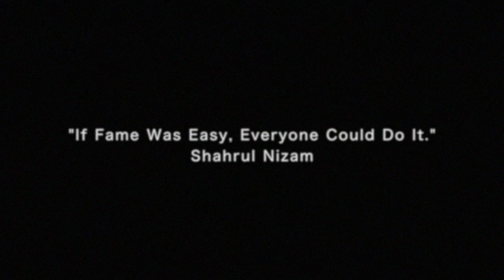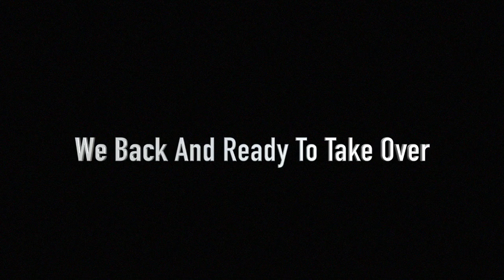Just A Dream From The Country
Hamirul Aznil about to make it to the AFL